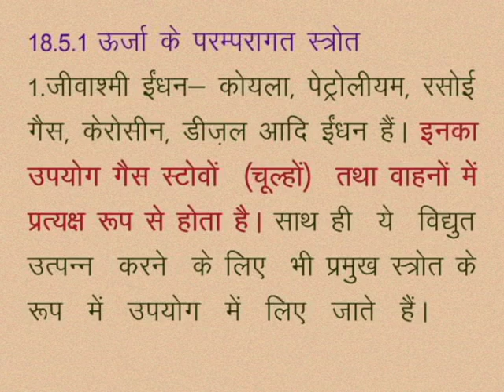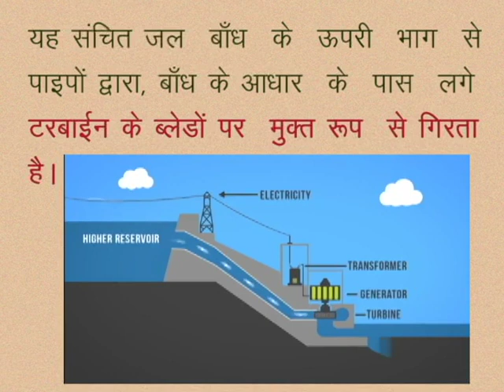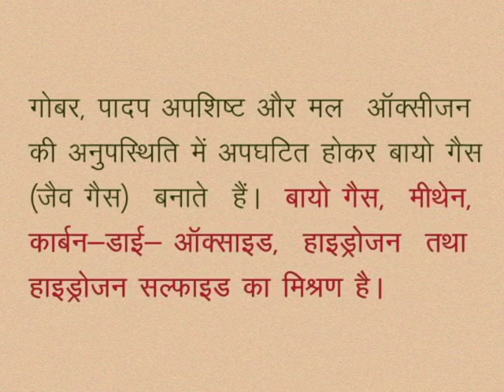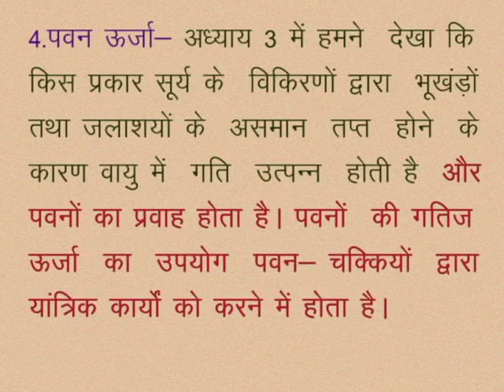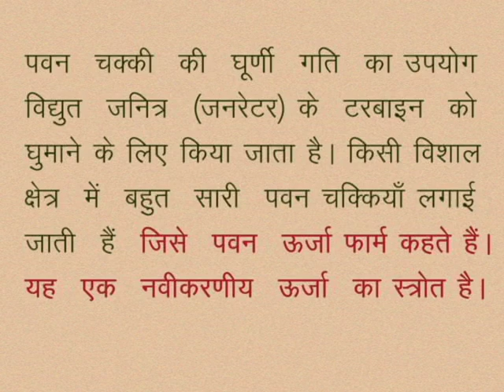CLASS 10th SCIENCE | CHAPTER -18- ENERGY : FORMS AND SOURCES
CLASS 10th SCIENCE | CHAPTER -18- ENERGY : FORMS AND SOURCES | Sources of energy | Conventional sources of energy | Hydro-power | BIO-GAS | WIND ENERGY |